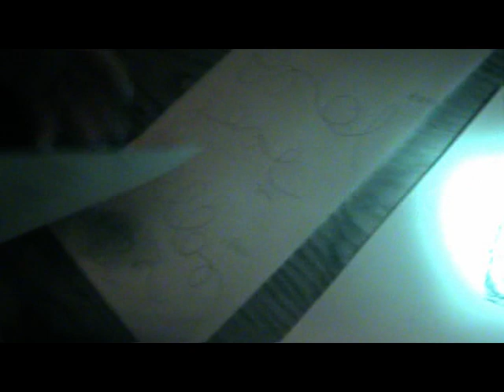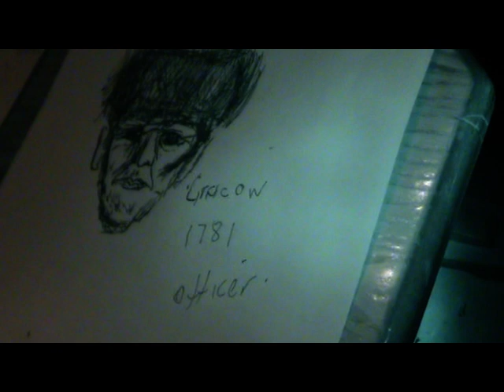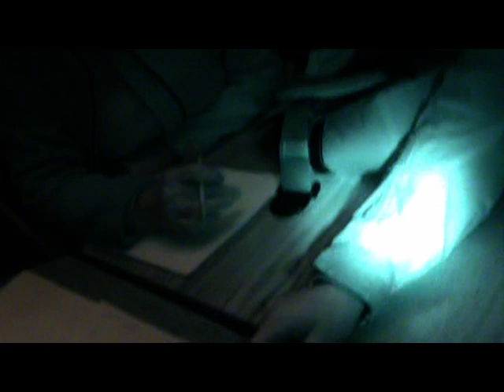Ghost Searchers Ireland Dobbins Inn Carrickfergus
One of our very first investigations filmed back in 2011...